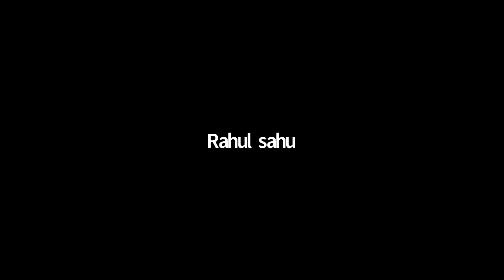Physics | Elasticity-1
28052021